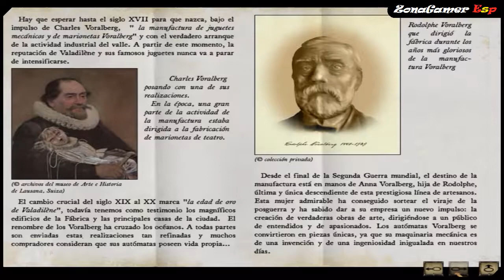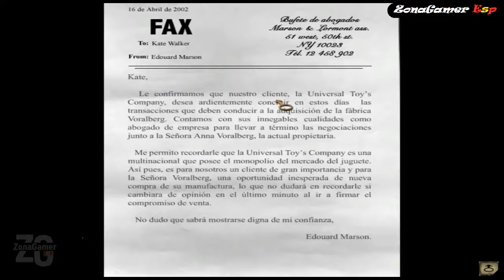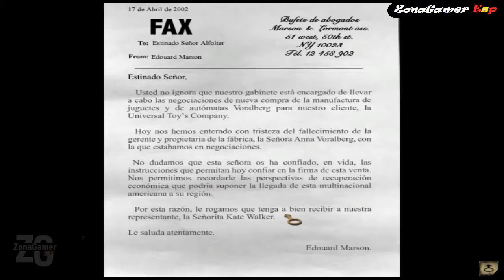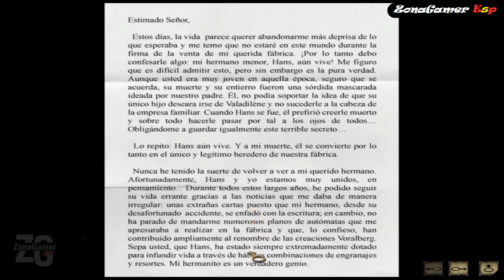Syberia Ep.1 Comienza la aventura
Comenzamos con la primera parte de esta gran aventura grafica, Syberia con un gran misterio que nos llevara a un lugar muy lejano.

▬▬▬▬▬ Juego ▬▬▬▬▬

A Kate Walker, una joven y ambiciosa abogada de Nueva York, se le encarga lo que parece una tarea bastante sencilla: una rápida parada para gestionar la venta de una vieja fábrica de autómatas oculta entre los valles alpinos y regresar de nuevo a los EE.UU.
Poco podía imaginar que al embarcarse en esta tarea su vida cambiaría completamente. En su expedición a través de Europa, viajando desde la Europa occidental hasta los confines de la Rusia oriental, se encontrará con una serie de increíbles personajes y lugares mientras intenta localizar a Hans, el genio inventor que posee la clave para descubrir el secreto de Syberia. Su viaje a través del la tierra y el espacio la llevará a cuestionarse todo lo que valora, mientras que el acuerdo que se proponía firmar se convierte en un pacto con el destino.
Fuente: Steam